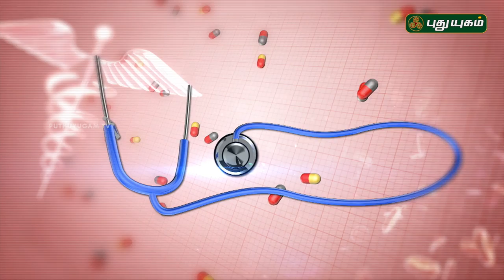டெங்கு மற்றும் பன்றி காய்ச்சல் தடுப்பது எப்படி? Doctor On Call | 12/11/2018 | PuthuyugamTV